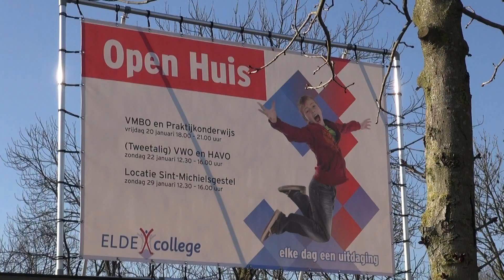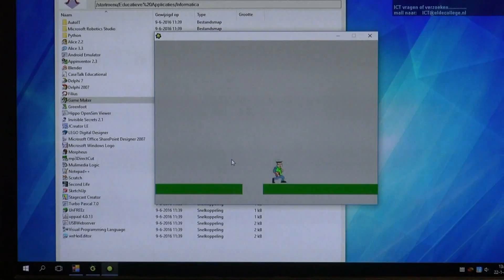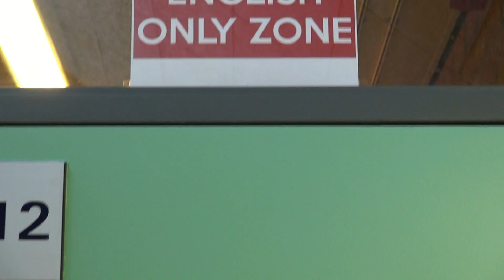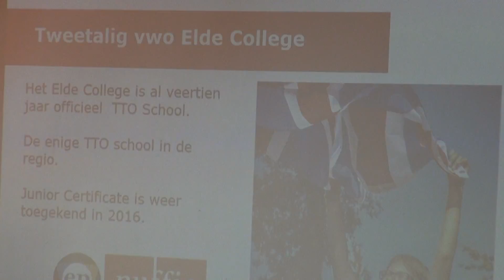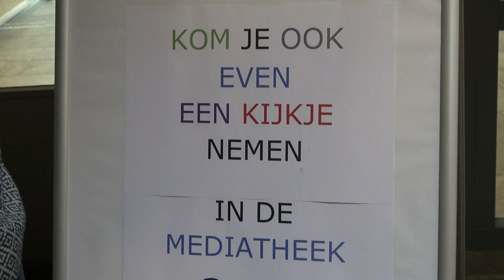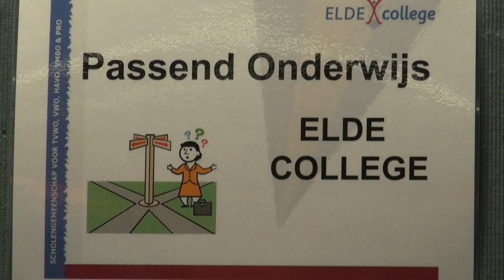20170122 Open Dag Elde College HAVO